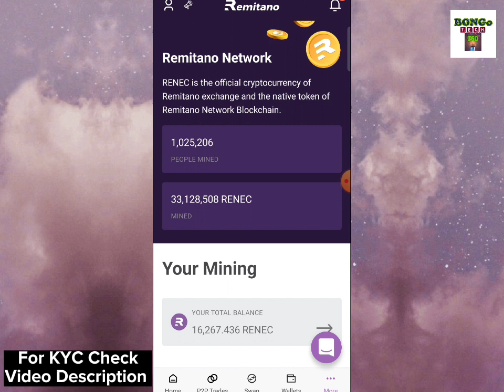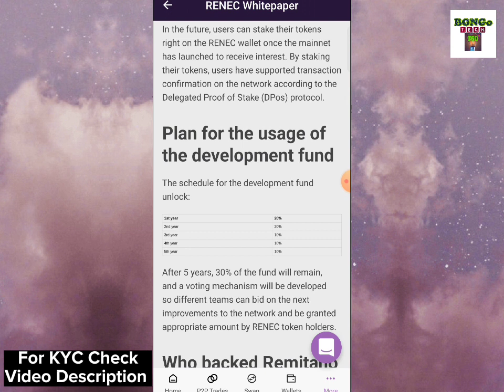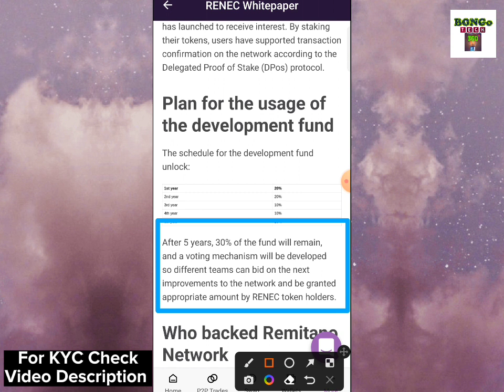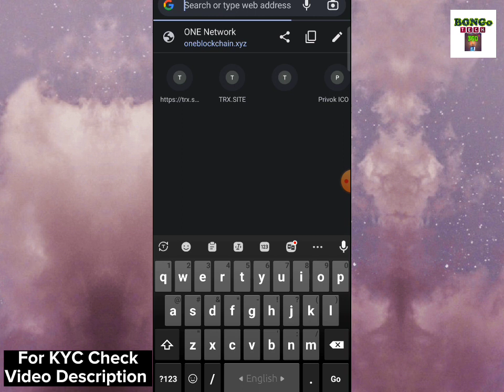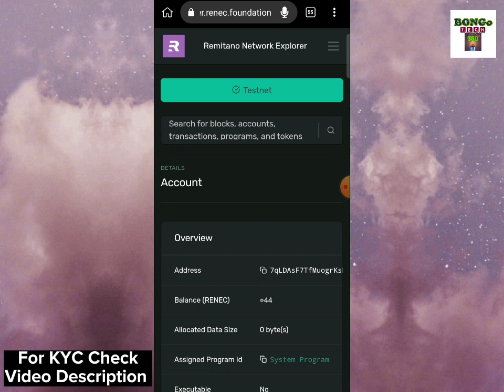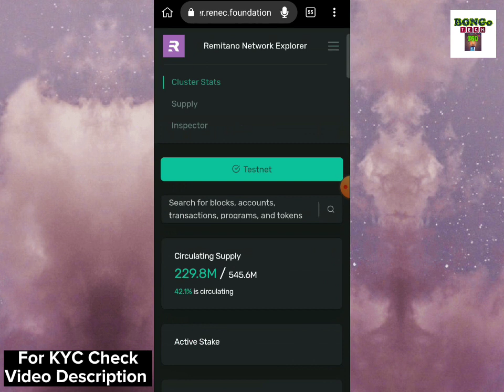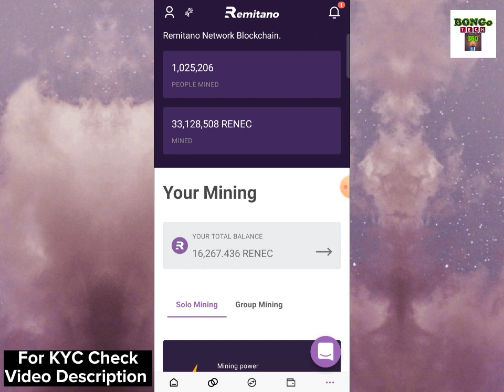Remitano Staking System | How Much Coin Unlock When Mainnet Come | Remitano Update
☑️Telegram Channel :  অফিসিয়াল টেলিগ্রাম চ্যানেল Telegram Channel.

Happy Earning🔥🔥

সাইট, এপ প্রমোশন করতে চাইলে যোগাযোগ করতে পারেন.